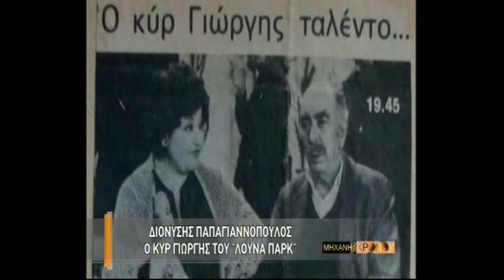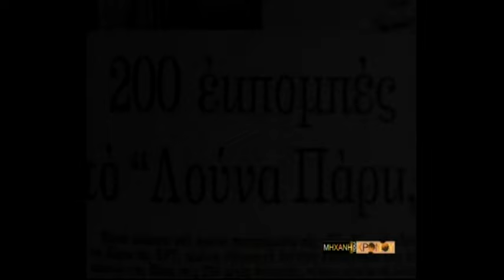“Λούνα Παρκ” με τον Διονύση Παπαγιαννόπουλο